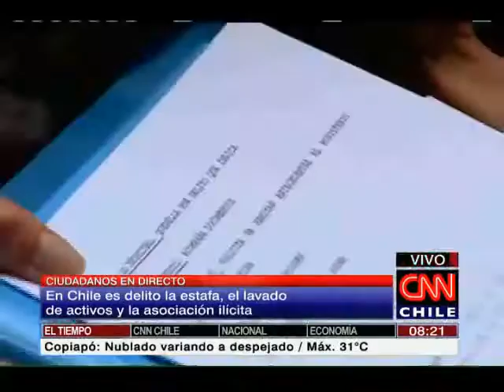Ciudadanos en directo: Esquema de un negocio piramidal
Las pirámides cerradas son ilegales en países como España y Estados Unidos.